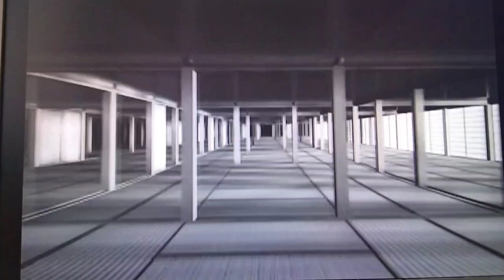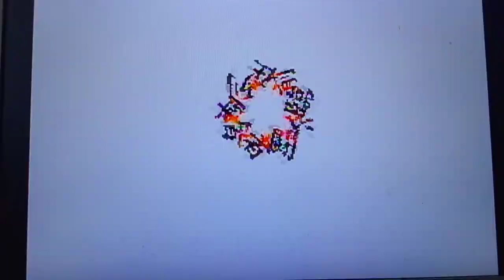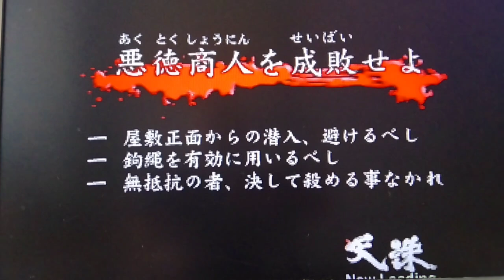【ゲーム実況】「天誅」をプレイしてみる！(アクワイア 1998)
革新的なおもしろゲームを作り続けてきた「㈱アクワイア」さんのホームページ✨
アクワイアのゲームめちゃ好きです。